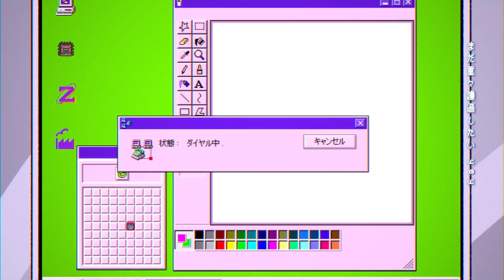MIRROR TUNE/ZUTOMAYO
Lyrics

3,2,1 mirror tune~

Aragai seriai makenai you
Chishiki ga boku wo furuwaseru
Kattou ripiito shiteiru
Motto oshiete kure
Uyamuya na michisuu
Tatakatteku mono
Itsu kara darou dokudan
Omoiyari yori zurugashikosa nante
Hin ga nai shi
Un to yarikirenai bamen de
Boku ga shinjiteitai mono

Mochiron mondai wa yamazumi desu ga
Kaette sugu nemutaishi
Doko e mo ikenai konna
Yofuke mo zutto hikari tsudzuketeru
Shinpiteki na mirror tune yey

Kimi ga inakya hajimannai
Tsunagu ze warattoku
Donna gyakkyou datte nitsumatta
Ganko na boku datte
Mendokusai ☆ akirame warui mitai
Mada juujuu kenson shitai yey
Tomaranai yo shinzou yuruganainda

Ne ne tanoshimeru shudouken nigirasete
Joucho takanaru otagai ni yoki jouken
Mou akarui kankei erande yukunda
Tsuiyashitetai mono
Henshin moodo zenkai de kuria na joukei
Kikitaoshita disuketto
Akogare wa kitto koete kumo no motto
Doki doki suru hou yuusen shiyou yo
Kagiri ga aru mono

Mochiron hikisagari wa shinai desu ga
Suki ni natte wa moraitai shi
Kokoroiki yancha de abunakkashii kedo
Kakushin ni utagaeteru
Sore wa yume no space tune~///

Toroke sou na tsuki no hazama doku da
Amazuppai kizuna wo osorete shimau you na
Mikaitaku na sekai wa mujun de fuantei de
Kara genki da yo. ye ye ye yey

Utau ze GACHI for you
Donna gyakkyou datte acchuu ma da
Mada junjun kesshou shitai yey
Somaranai yo shinzou yuruganainda